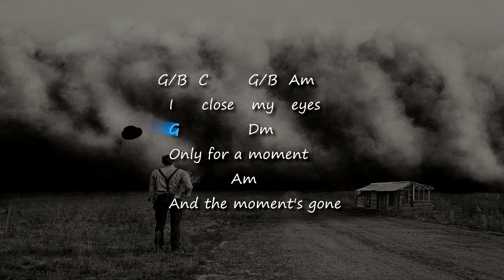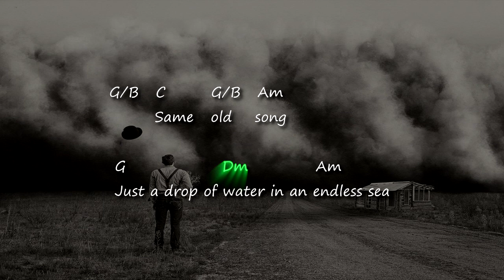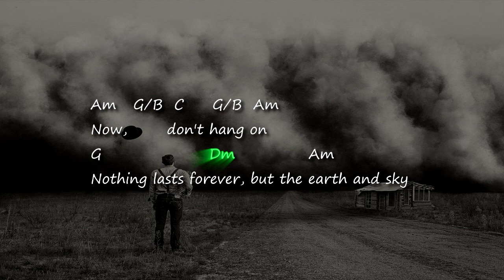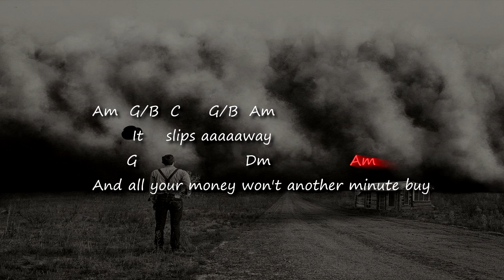Kansas - Dust In The Wind - Chords & Lyrics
In all refrains there is Dm7 instead of Dm. Sorry